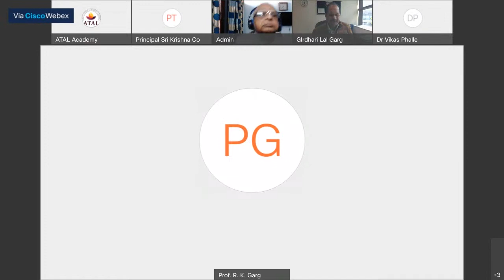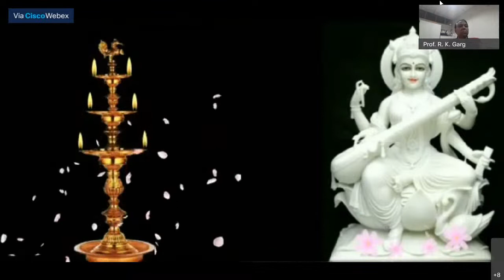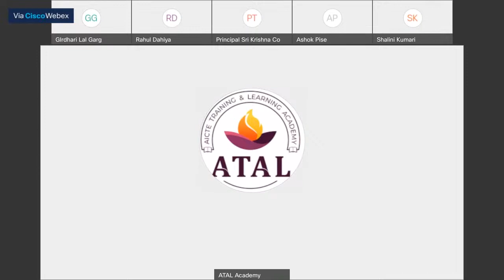AICTE Awards Awareness Webinar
Dear Sir/Madam,
Greetings from AICTE, New Delhi

All India Council for Technical Education (AICTE) has been facilitating various types of Awards in different category like Faculty (Technical & Management), Students, Women Empowerment, New Innovations, Cleaning, Institutes and others.

To create awareness & better understanding & participation about the awards and schemes among the Institutes/students, AICTE ATAL Cell is going to organize a webinar on 07th December, 2021 from 11:30 am to 12:30 pm on the following awards.

Awards:

Chhatra Vishwakarma Award
Visvesvaraya Best Teacher’s Award
Pritam Singh Award
Lilavati Award
Utkrisht Sansthan Vishwakarma Award (USVA)
Clean & Smart Campus Award
List of Speakers for their views/suggestions on the above mentioned Awards:

Alok.Prakash Mittal, Professor of Instrumentation and Control Engineering(ICE) at NSIT (Chhatra Vishwakarma Award)
L.N. Mittal, Lingaya Unversity, Faridabad (Visvesvaraya Best Teacher’s Award)
Asha Bhandarker, Distinguished Professor of Org. Behaviour International Management Institute, Delhi (Dr. Pritam Singh Award)
Heena Bijli, IGNOU, New Delhi (Lilavati Award)
Ramesh Kumar, Professor and Director- UCC, DCRUST, Murthal, Haryana (Utkrisht Sansthan Vishwakarma Award (USVA)
Rajendra Shende, Chairman, TERRE Policy Center & Dr. P. Bineesha, Executive Director of International Institute of Waste Management. IIWM (Clean & Smart Campus Award)
YouTube Link to join the webinar